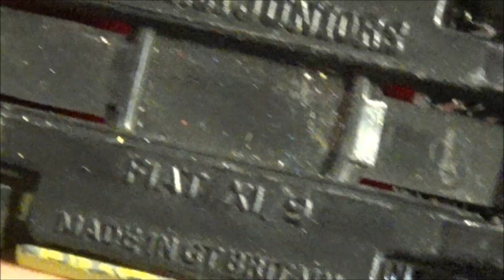Opening 3 Fiat X-1/9 Corgi Juniors